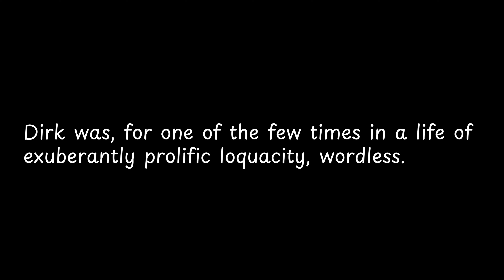Dirk was, for one of